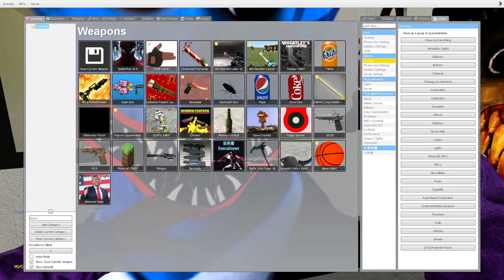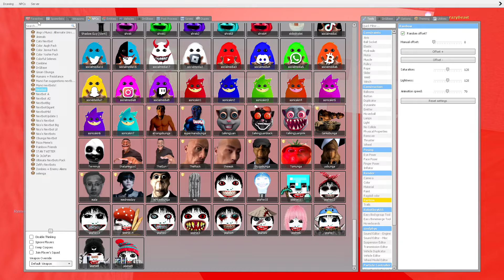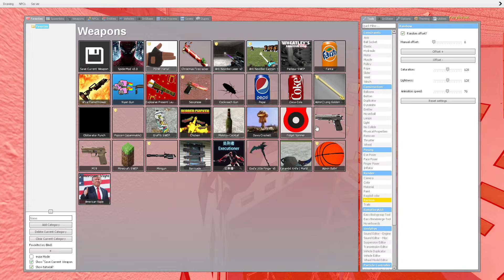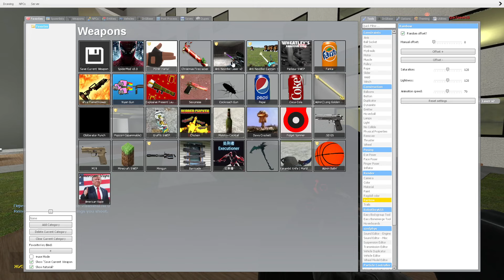Saving Baby Munci From Full Hotel Of Angry Munci Family, Obunga Family and Obunga Squad Nextbot Gmod